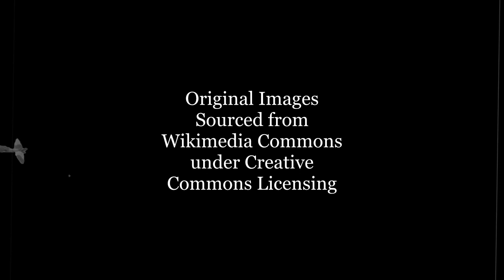Lost Airfields of World War II: Suffolk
Suffolk Airfields from Present Day to the 1940s!